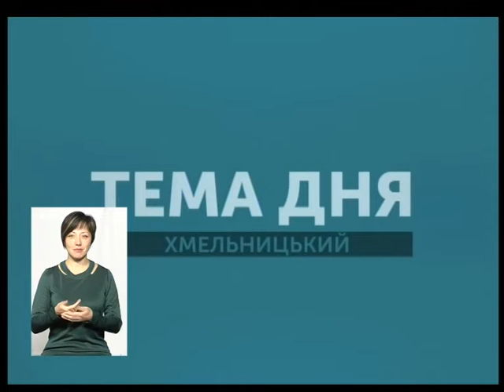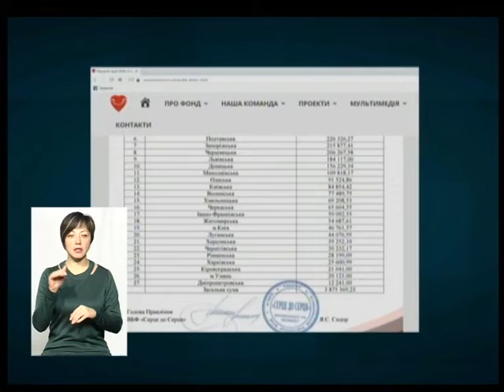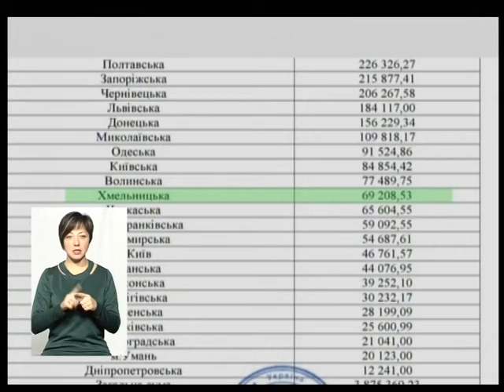ТЕМА ДНЯ 05 12 2018 Еволюція хмельницького волонтерства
Про хмельницьких волонтерів та еволюцію цього руху говоримо  у «Темі дня» - у Міжнародний день волонтерів. У судії - голова ГО Центр Стратегічних Ініціатив Наталія  Шмурікова та керівникГО Мистецька сотня «Гайдамаки» Олександр Попов.